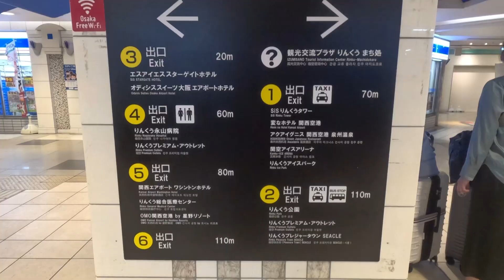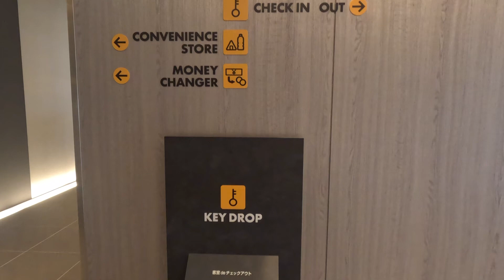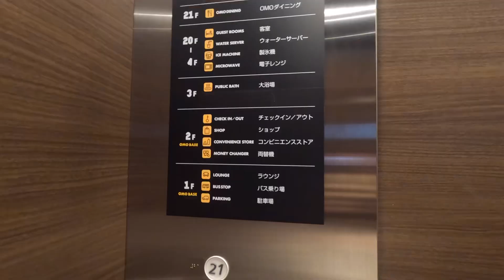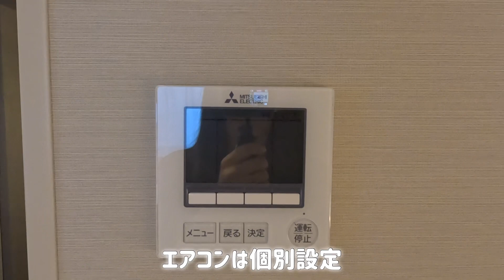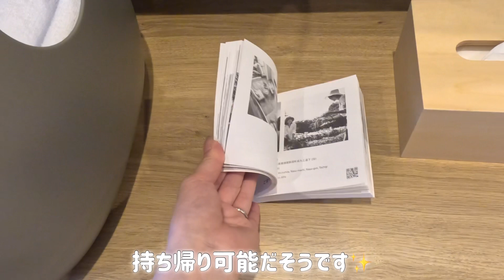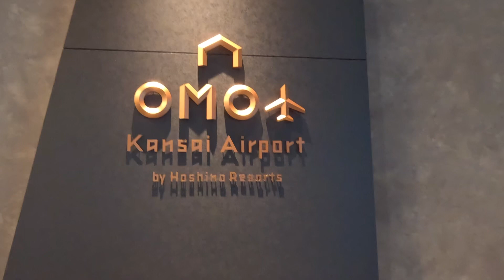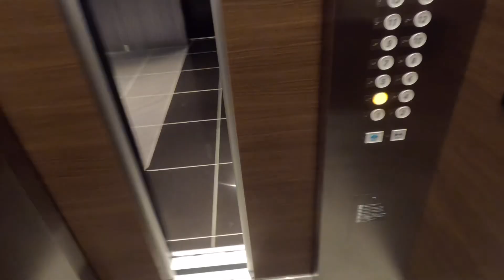OMO関西空港by星野リゾート/関空から1駅の好立地ホテル★【Japan/Osaka】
こんにちは😊✨
この動画をご覧頂き

OMO関西空港by星野リゾートに
宿泊した時の
紹介動画になります😊🌸

オープンしたての
新しいホテルなので
とても快適に過ごす事が出来ました😊

大阪でのホテル選びの
参考にして頂ければと思います☺️

◾️OMO関西空港by星野リゾート

0:00 りんくうタウン・ホテル到着
2:27 omo関西空港ルームツアー
6:21館内紹介
8:17 部屋でまったり
9:26 旅行に向けて出発